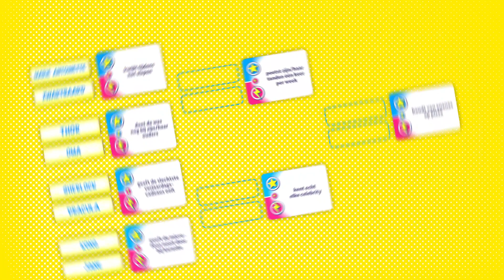Hier is de trailer van Champions! De party game van de zomer van 2023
Champions! komt eraan. Op 30 juni gaat Champions! in de verkoop, het spel dat het jaar 2023 tot leven brengt.
Champions! is ontwikkeld door Lartinchon (Grégoire Largey, Franck Crittin en Sébastien Pauchon) en combineert voorspellingen, stemmen en wrange humor. 🃏 🏆 Eenvoudige regels, snelle rondes, onverwachte wendingen en eindeloze discussies - Champions! zal de avonden opblazen. Als je van "Just One" hield, zul je "Champions" geweldig vinden! Champions -
Gecreëerd door Grégoire Largey, Franck Crittin, Sébastien Pauchon, 3-8 spelers, 10+, geel, zeer geel.